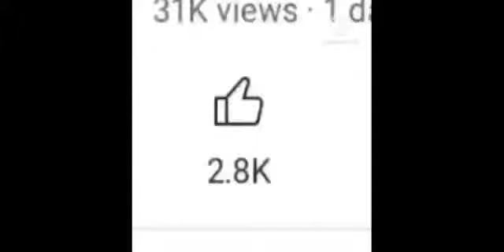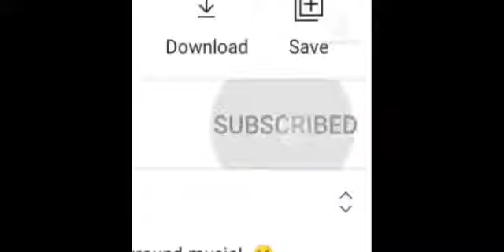খুব সহজেই টেপ কাটার মেশিন বানান বাড়িতে বসে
ছোট L E D